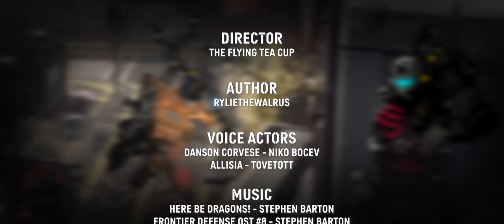Tales From the Frontier | Episode 0: Between the Jaws of Death (Pilot)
Tales From the Frontier is back! Check the pinned comments for more information!

Credits:

-Author-
Ryliethewalrus

-Voice Actors-
Niko Bocev - Danson Corvese

Here be dragons! - Stephen Barton
Frontier Defense OST #8  - Stephen Barton
Ark Persuit -   - Stephen Barton
Uphold The Mission - Stephen Barton